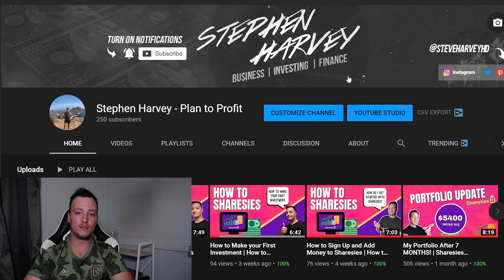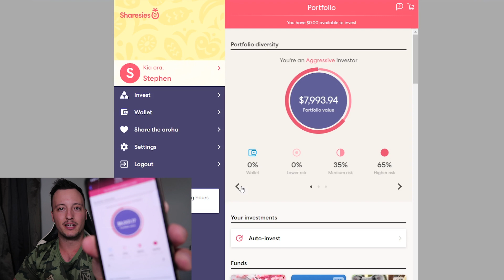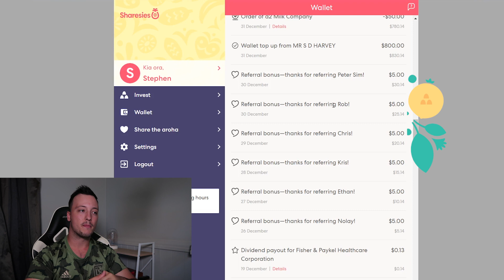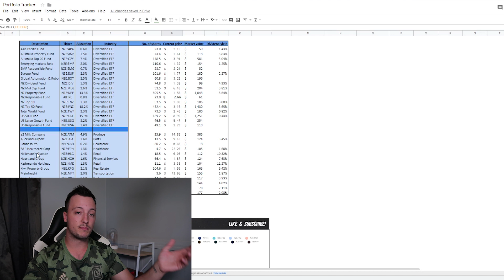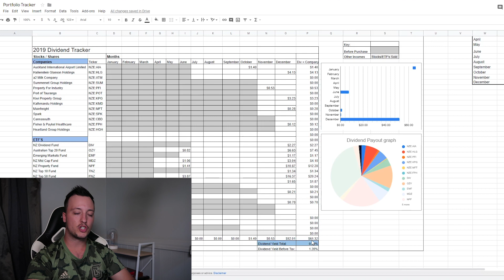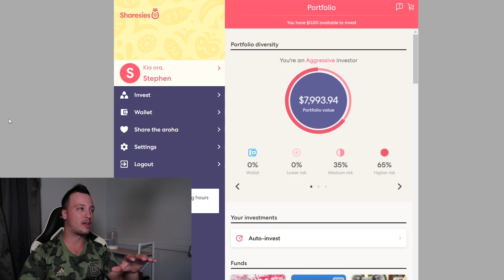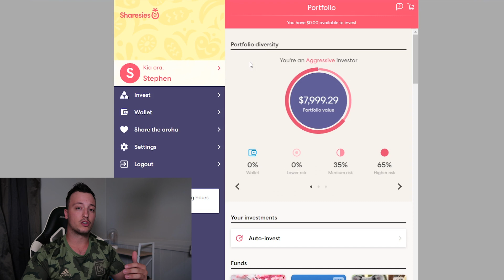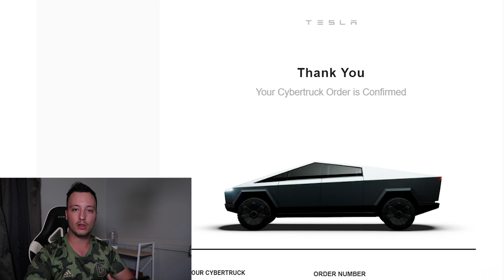Buying the CYBERTRUCK with Dividend Investing! | Sharesies Portfolio Update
Buying the CYBERTRUCK with Dividend Investing!

My portfolio crossed over $8000 heading in 2020 so whats next? I believe 2020 with me a massive year for investing and the New Zealand economy. In this video I share with you my plans moving forward and the goals I'd like to achieve in the future, especially that space looking Tesla Cybertruck.

If you are having thoughts about investing your money then stop thinking will your money sits in a bank account with poor interest rates. Regardless if you have $50 or $10,000 you can start investing right now.

Stop thinking and start investing.

GET $10 PROMO VALID FOR A LIMITED TIME

⚙️⚙️⚙️ MY GEAR ⚙️⚙️⚙️
📷📷📷 CAMERA & MICROPHONE 📷📷📷
► Canon G7X Mark ii

► Canon G7X Mark ii Bundle

► Blue Yeticaster Microphone Bundle